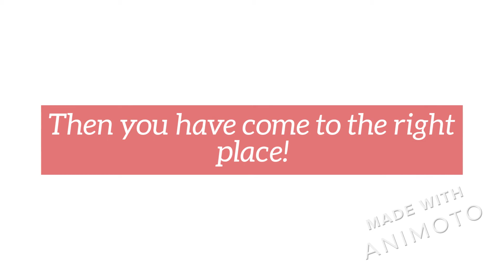TMC Property Solutions | Opt#1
TMC Property Solutions is an accredited business, an A+ rated member of the Fort Worth BBB, and has been buying houses and helping landlords and homeowners sell your house fast for 20+ years, and we want to help you too.

Are you a tired landlord and need to sell a rental property, investment property, or another real estate?  We can help.  We Buy Houses Fast.